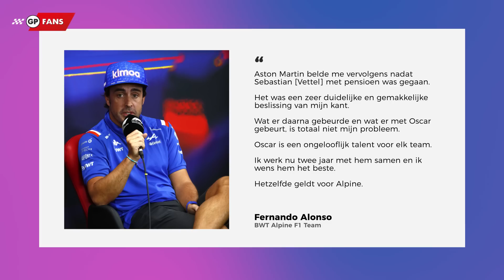'Gridstraf voor Verstappen & Leclerc in België', Audi officieel naar F1 | GPFans News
Max Verstappen gaat komend weekend met de rest van de coureurs in de Formule 1 weer aan de bak. In het warme België zal de veertiende race van het seizoen afgewerkt gaan worden. Er lijken echter gridstraffen genomen te worden door een paar coureurs, waaronder de Nederlander.

Montage door: Sebastiaan Kissing & Ronan Postulart